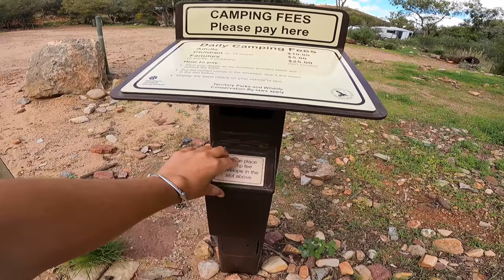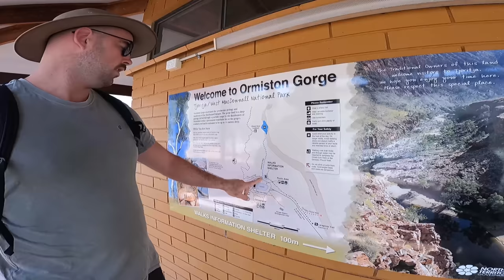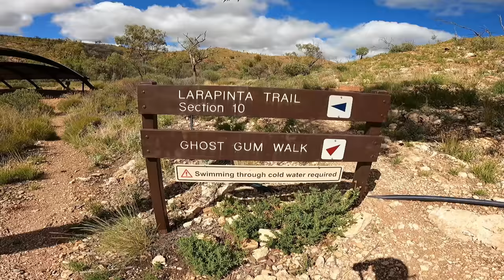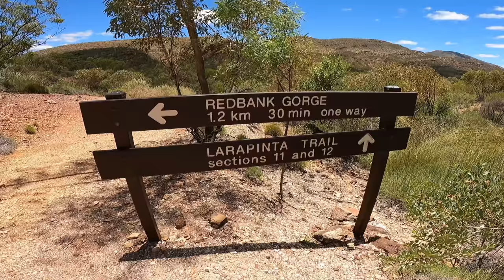You've never seen it like this! RED CENTRE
We hope you are enjoying the videos.

For regular daily posts you may want to follow our Instagram page @caravanadventureaus.

You’ll see we love to use Wiki Camps on the daily to find the best camp sites